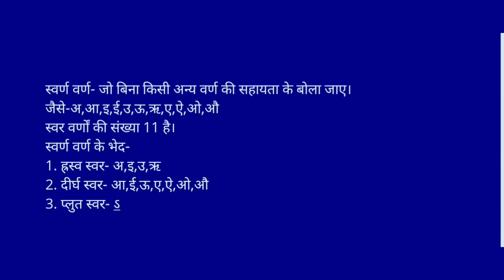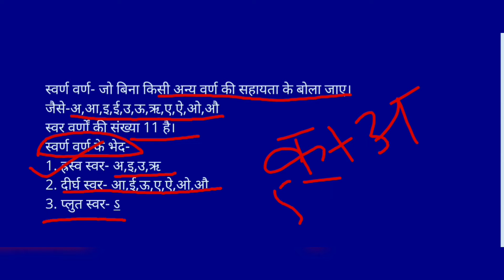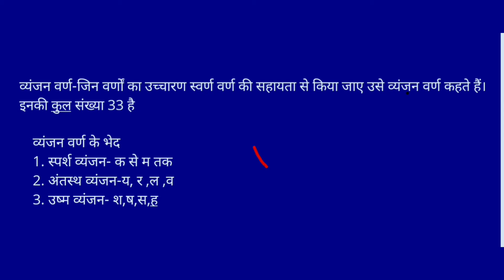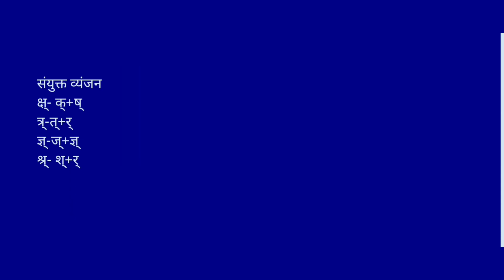वर्ण और इसके भेद#हिंदी व्याकरण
यह वीडियो उन विद्यार्थियों के लिए काफी लाभदायक होने वाला है जिन की परीक्षा में हिंदी से प्रश्न पूछे जाने वाले हैं।न केवल कॉन्पिटिटिव स्टूडेंट्स बल्कि यह उन लोगों के लिए भी लाभदायक है जो हिंदी से संबंधित अपनी समझ को बढ़ाना चाहते हैं।
Hindi grammar
SSC GD Hindi
UPSI Hindi
Hindi vyakaran
Hindi vyakaran important topic
Hindi grammar important topic
varn aur uske bhed